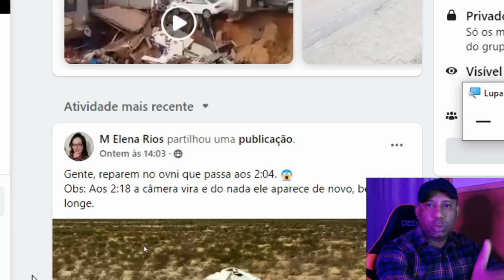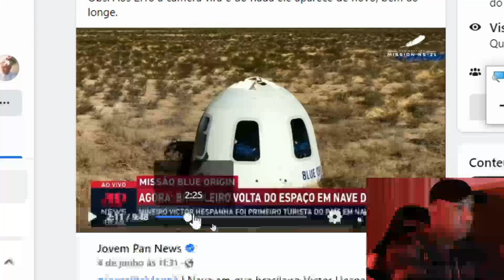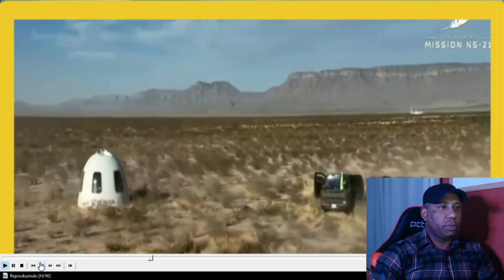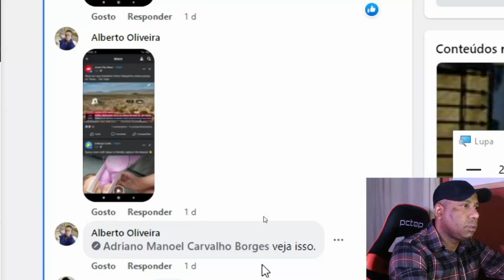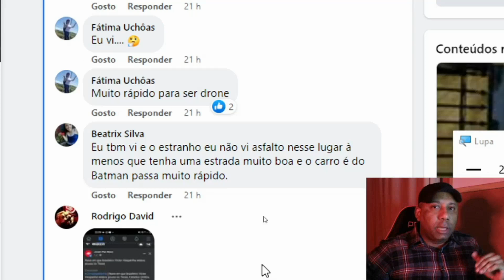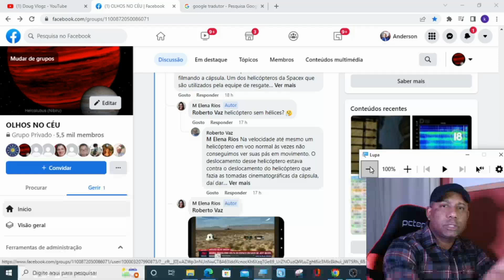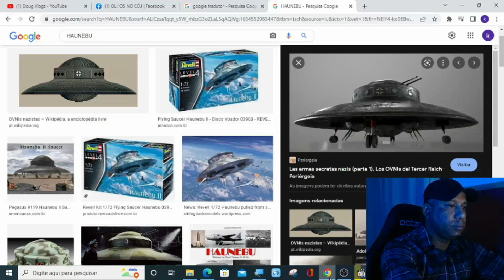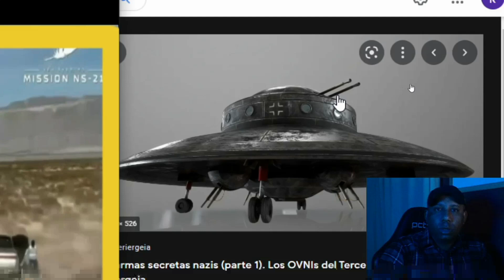🚨DISCO VOADOR PERSEGUE NAVE DE JEFF BEZOS NO MÉXICO?